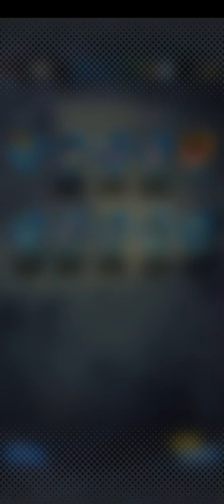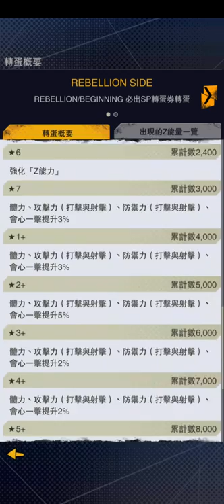七龍珠激戰傳說DRAGON BALL LEGENDSドラゴンボールレジェンズ(M)轉蛋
1.
My mailbox, any games, I don't have a chat account.

2.
我信箱-任何遊戲,我沒聊天帳戶.防偽,對我8591和郵帳即可.

3.
私のメールボックス,

4.

5.

雷真=killer=賞金獵人=洪進忠
本名=Chinese real name=洪進忠
one people ,not team

killer=(中国語):雷真=(中国の実名):洪進忠
本名(中国語):洪進忠

ほんみょう(中国語):洪進忠
ほんみょう=中国の実名
本名=ほんみょう
ちゅうごくご=中国語
コミュニティページとファンページ(中国語)：賞金獵人
一人、非グループ
Fan page and community:賞金獵人

Support me:Use Taiwan 8591 Website
Register Taiwan 8591 platform account by youself,
directly buy.
(This is Payment platform)

or register Taiwan Government bank,Chunghwa Post account.

(bank account number):
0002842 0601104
use money transfer.
Please,don't believe my country or your country any people,thank you^^

me

route

Or find me directly.
No need to call me.
Please:Do not send letters.
directly,go to my home.
Prevent:hacker steal my account ,Reply message.
井All connected channels.
Not my friend,virus link,is share program,hacker set.
you can stop Google all program,you will find.I say is true^^

直接購入。
（これは支払いプラットフォームです）

(銀行口座番号)：
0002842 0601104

住所(中国語):
私

ルート

何でもする、直接会って、私の家に来て
防ぐ：
ハッカーがアカウントを盗む
返信メッセージ

サポーター
私の家に直接行って私を見つけることもできます
通知や配送は不要です
手紙を送る必要はありません
チャットルームアカウントを持っていません。
井リンクチャンネル、
友達じゃない
詐欺グループに注意してください
100%モバイルウイルス、リンク共有プログラム

そうでなければ

返信できません

システムがブロックされました

リンクを送信しない

ウイルスが怖い

지원 :
대만 8591 웹 사이트 사용

(이것은 결제 플랫폼입니다)

(은행 계좌 번호) :
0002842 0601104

제발
감사합니다 ^^

나

노선

예방 :
참고 :
모든 국가

支持：
使用台灣8591網站
個人帳號：301251
直接註冊台灣8591平台帳戶
support，打賞,直接購買。
（這是一個付款平台）

或註冊中華郵政帳戶
這是台灣政府銀行.
我的中華郵政帳戶
（銀行帳號）：
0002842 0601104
匯款(或ATM）

住址:
路線
井,連結頻道,不是我朋友,是連結分享程式,非手機內建
系統.停用谷歌所有應用,返回原廠,清垃圾,上傳+閃退
問題可排除,其他解,無解,.是病毒,外島沒原廠,本
島找手機商排除,製偽帳黑我,比如用我信箱或電
話註角.玩遊戲和我8591帳和郵帳不同,存簿或拍網直
刷,直接提告,,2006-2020,駭客詐騙集團,任何遊戲.我沒
聊天帳.駭客把我頻道貼井的話,免理,類似2010-14年網
頁 !,無法更新,連廣告服,是病毒.
16.18卡圖,黑螢幕,是使用尋找手機或尋找電腦,遠程植程
式害人.

समर्थन:
(यह एक भुगतान मंच है)

(बैंक खाता संख्या):
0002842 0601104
मेरा खाता नाम (चीनी असली नाम):
洪進忠

धन्यवाद ^ ^

सावधानियां:
सभी देश

私のファンページ(My fan page):
賞金獵人

私のコミュニティ(My community):
賞金獵人

Community net ,If can not enter, copy 賞金獵人, 4 words ,search.
Every day I share ,
share set point
is All countries abroad.
All community friends deleted

社區或粉專，如果不能進入，請複制賞金獵人，搜索。
每天分享,防詐騙集團用,用雷真或賞金獵人刷一樣
點是國外的所有國家。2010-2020